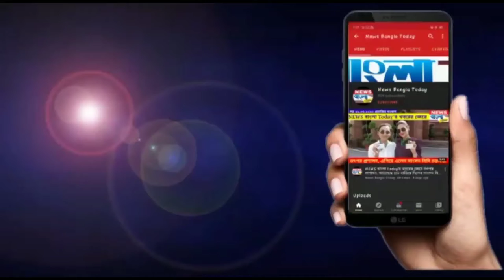আজ আর্ন্তজাতিক গনমাধ্যম দিবসে গনমাধ্যম কর্মীদের গনউদ্যোগ. International media day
international media press pressworkers newsupdate birbhum newsbanglatoday bengalinews newsupdate বাংলা নিউজ#westbengal#newsinbengali#westbengalcoronaupdate